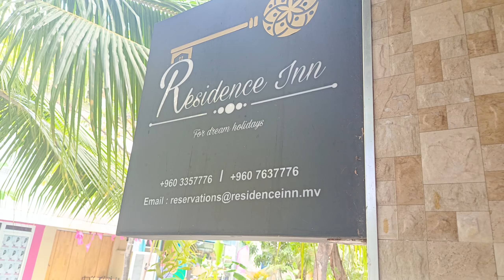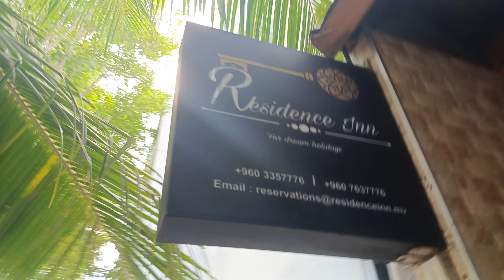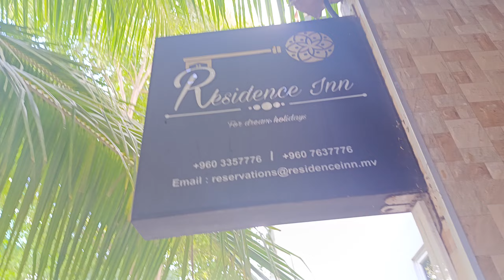স্বল্পমূল্যে মালদ্বীপ হোটেলে থাকার তথ্য। মালদ্বীপের হুলুমালে দ্বীপের যে হোটেলে আমরা ছিলাম।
২০২৪ সালের জানুয়ারি মাসে আমরা মালদ্বীপ ভ্রমণ করে।  নীল সমুদ্রের সৌন্দর্যের লীলাভূমি মালদ্বীপ।  প্রত্যেকের মালদ্বীপ ভ্রমণ করা একটি স্বপ্ন।  তবে ইউরোপ ও আমেরিকান পর্যটকের ভিড় আমরা বেশি লক্ষ্য করেছি।